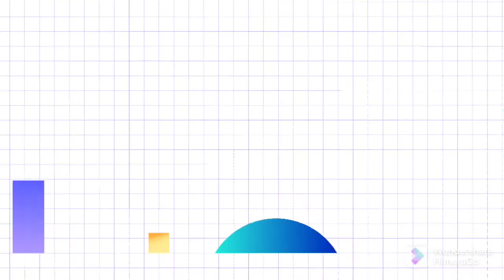《3.5》RESISTOR IN SERIES & PARALLEL || SP025 || PHYSICS